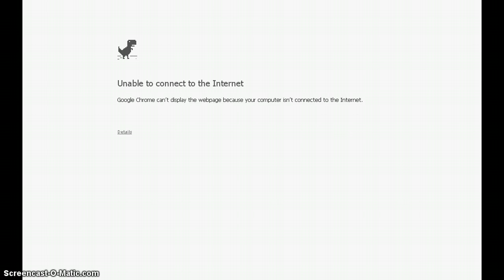i found a secret game!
no this is not on any game it is on the unable to connect :P